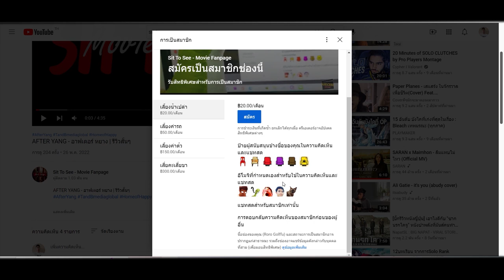The Last 10 Years - สุดท้ายและตลอดไป | รีวิวสั้นๆ